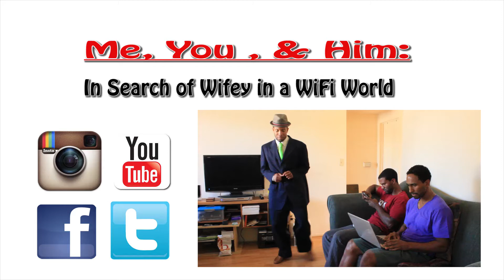Me, You, and Him: Q&A - Let's Talk About Sex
Another Get2KnowUs installment from the guys of the Series. This time, they get personal; so hold on to your undergarments and enjoy...